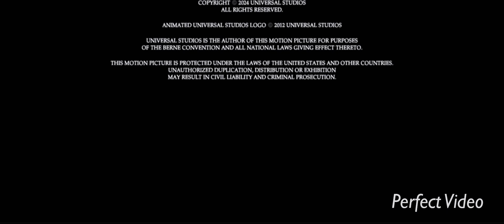Universal Studios (In-Credit) (Closing 2024)